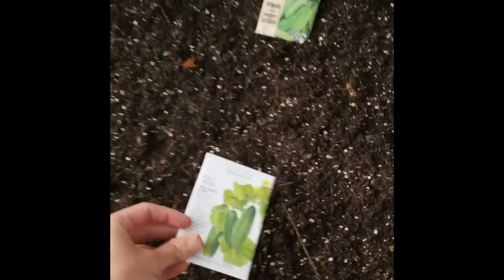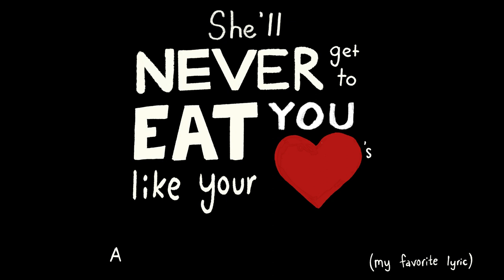I Need To Start A Garden - 2018 Garden Vlog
A video that was filmed in 2018, and edited slowly over the next six years-- it shows the process of making my 2nd ever garden.

Song: Oom Sha La La by Haley Heynderickx